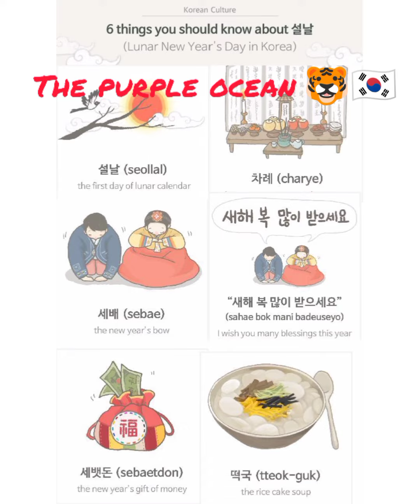Seollal Day 🐯🇰🇷 in Tamil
SEOLLAL 🐯🇰🇷